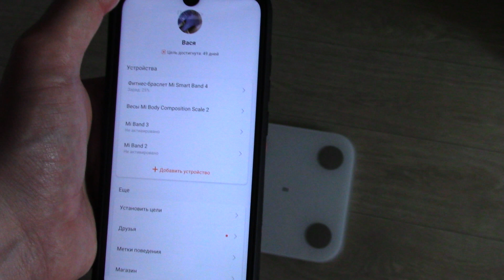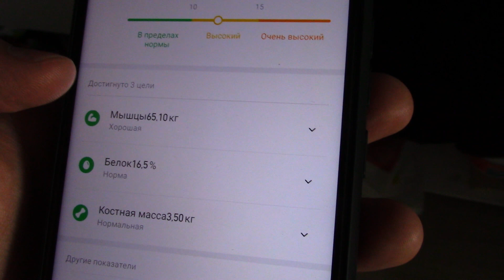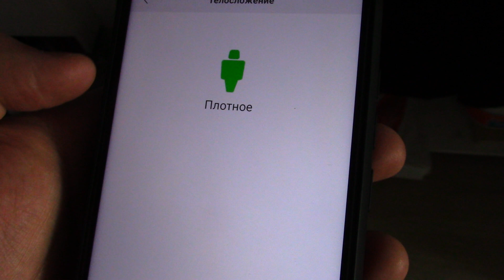Как в Mi Body Composition Scale 2 определить долю жира,процент воды,вес мышц,костная масса, белок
Ссылка на Xiaomi Mi Body Composition Scale 2 в Яндекс Маркете